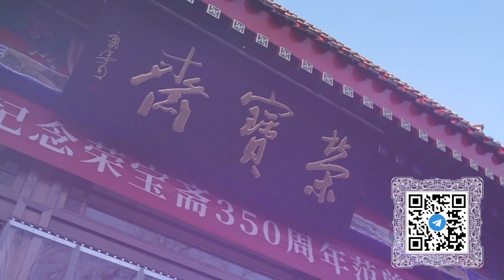Выставка известного художника Фань Цзэна проходит в Пекине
Выставка работ Фань Цзэна, одного из ведущих современных художников Китая, проходит в знаменитом пекинском салоне живописи и каллиграфии «Жунбаочжай». Среди экспонатов – ранние работы, каллиграфия, традиционные рисунки тушью и гравюры на дереве.
Фань Цзэн работает в традиционной технике гохуа. Самобытный художественный стиль принёс ему мировое признание ещё в юном возрасте, а на его выставках всегда много посетителей. Кроме того, художник отлично разбирается в литературе, истории и философии. И он уверен, что глубокое влияние на его творчество оказала философия Китая. Многие из работ автора были признаны национальным нематериальным культурным наследием.

А в «Жунбаочжай» делают копии картин Фань Цзэна с помощью собственной технологии ксилографии – чтобы как можно больше людей познакомились с творчеством выдающегося художника.

китай,китайское искусство,китайская культура,китайские художники,современное китайское искусство,выставки пекина,фань цзэн,художники китая